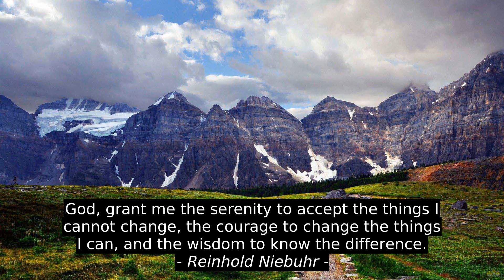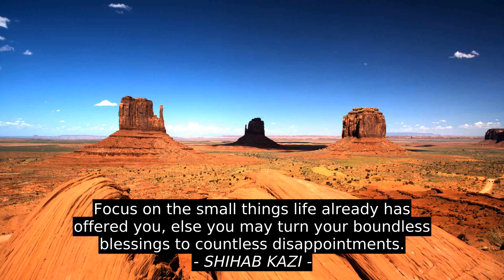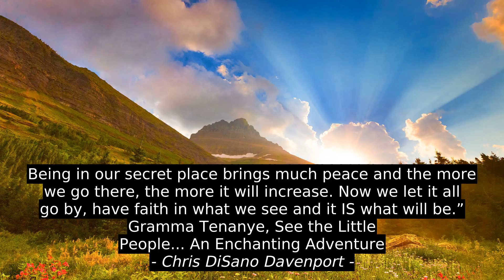Saad Salman 8 Best Inspirational Quotes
Chris DiSano Davenport, Brian Truong, SHIHAB KAZI, Yvonne Pierre, James Patterson, Reinhold Niebuhr, Alfred Tennyson, Saad Salman, citation, best, inspiration, quotes, top, success, motivation